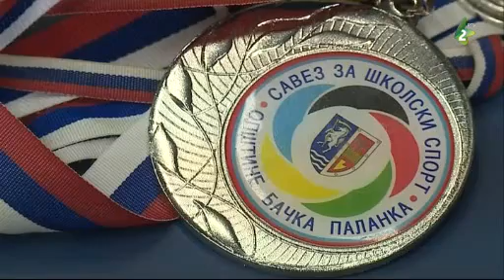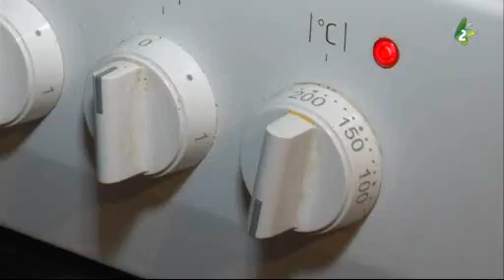DZECINSKI ŠVET - TV emisija za ruski dzeci ( Marec 2018)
Emitovane  1. marca 2018.
Тота емисия за дзеци „Дзецински швет” була пошвецена спорту у Руским Керестуре, односно каратеу и столному тенису.